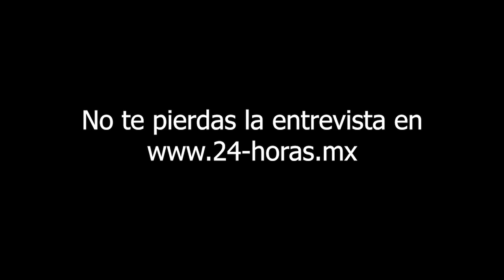Adolfo Cerqueda Rebollo, aspirante a candidato de Morena para presidencia municipal de Nezahualcóyot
“Mi familia vive en Neza, la mayoría, y yo quiero que si mi familia está bien con servicios, el resto de las familias también; nadie es más, mejor o diferente”